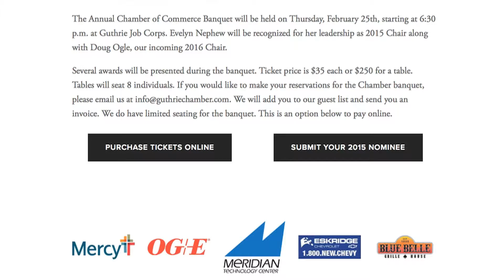CITY MANAGER SPOTLIGHT & CHALK TALK FEBRUARY 2016 EDITION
With Guthrie City Manager Bruce Johnson along with Special Guest, Doug Ogle who is the Personnel Director at Guthrie Public Schools and also Chairman of the Chamber of Commerce Board.
Chalk Talk is with Guthrie Superintendent, Dr. Mike Simpson along with Special Guest, Dennis Schultz who is the Assistant Superintendent of Operations for Guthrie Public Schools.